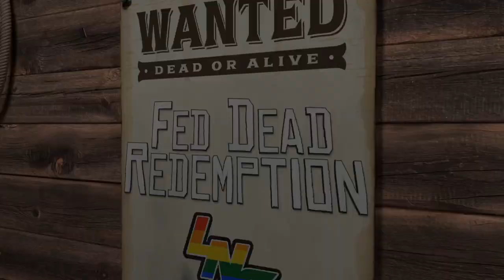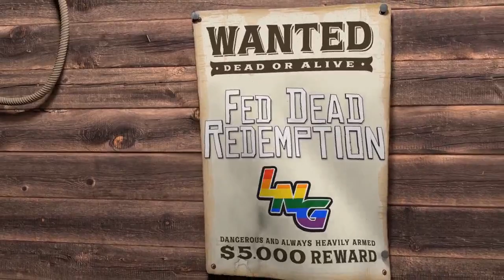Owens & Zayn Reunite, Intercontinental Triple Threat Set | Fed Dead Redemption #37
Bob and Oracle (plus Joe) talk all things WWE, including Kevin Owens and Sami Zayn's triumphant hug.